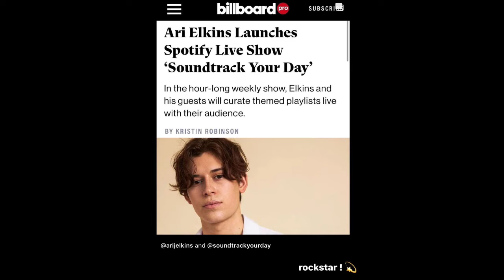Loren Gray Instagram Stories 12 May 2022